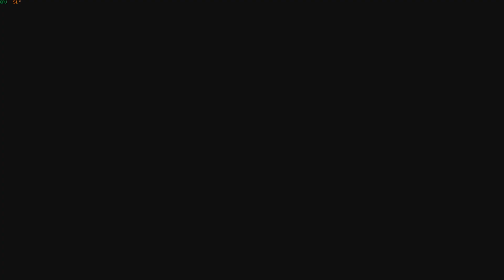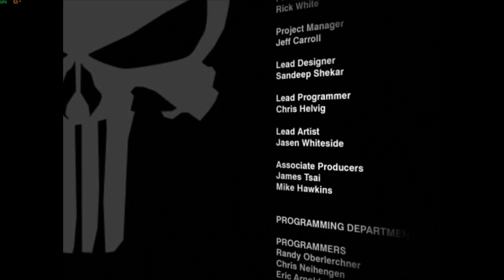Let's Play The Punisher Part 21. Rykers Island (500 Sub Special)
After Diablo i have decided to do another 500 Sub Special.

The game begins with a cinematic of the Punisher (Thomas Jane) killing several footmen of the Yakuza.
After he leaves the building, he is apprehended by law enforcement in front of an unknown building.
He is then transferred to Ryker's Island and interrogated by police detectives Molly von Richthofen
(Julie Nathanson) and Martin Soap (Michael Gough). The majority of the game occurs in flashbacks during this interrogation.